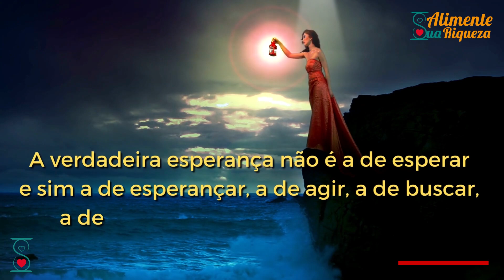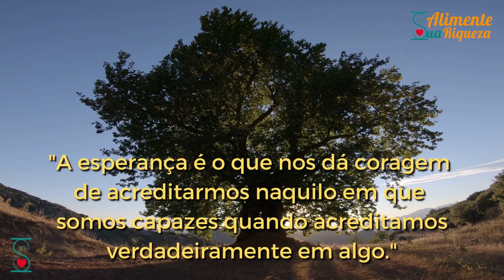10 FRASES DE ESPERANÇA | PARA COMPARTILHAR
10 FRASES DE ESPERANÇA | PARA COMPARTILHAR

Uma mensagem com frases de esperança para ser compartilhada com todas as pessoas, com a família e amigos!

Este canal tem o proposito de exercitar e contribuir para que possamos melhorar a nossa espiritualidade, energia, prosperidade, nossa Saúde e Bem-Estar.

Conteúdo: Espiritualidade, Saúde & Bem-estar
* Manifestações da alma, prosperidade e orações de livre pensamento,
* Mensagens curtas para reflexão de Vida,
* Músicas para meditar, dormir e relaxar,
* Mensagens sobre os valores e sentimentos do Ser Humano,
* Dicas de Saúde & Bem-Estar,

Não existe prosperidade sem propósito.
Muitas pessoas buscam apenas dinheiro, poder e sucesso, mas esquecem que a nossa verdadeira riqueza é alimentarmos nossa alma e o nosso espírito!  🙏

Continue alimentado sua maior riqueza , VOCÊ ! 💓

👉 DORMINDO COM O MAR AO SOM DE PIANO E VIOLINO | MÚSICAS PARA DORMIR, MEDITAR E RELAXAR